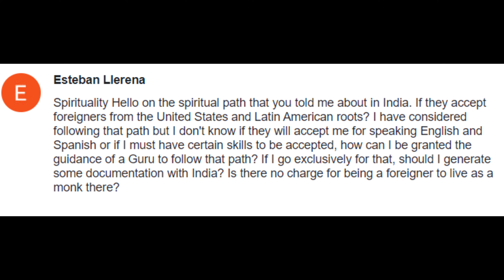Indian Ashram Accepts foreigners ? || Spirituality for American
What do I need if I want to move to India and live in an ashram for a couple of years? Is it legal to stay there that long? A lot of ashrams give importance to foreigners over India, mainly because of money. Are there any ashrams where instead of money, humanity is preferred? I want to stay in ashram to learn and practice meditation and spirituality? Westerners wanting to move to India to join an Ashram.